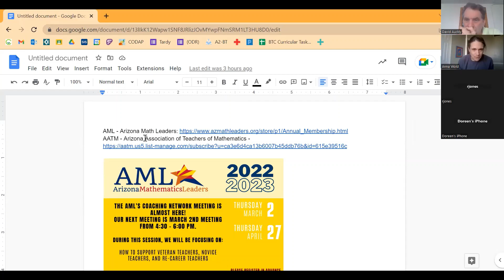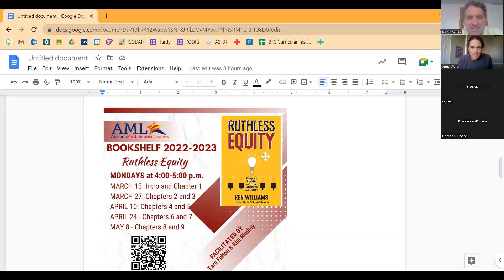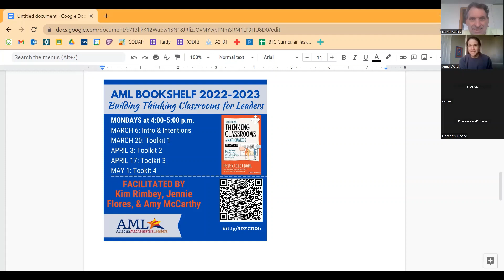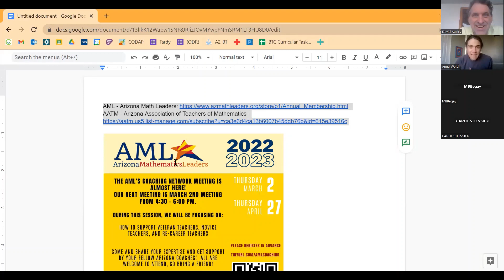Arizona Math Leaders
Anna Wold gave a description of the Arizona Math Leaders Program